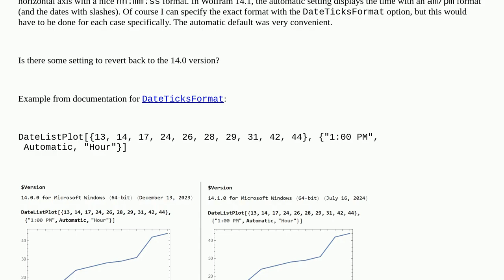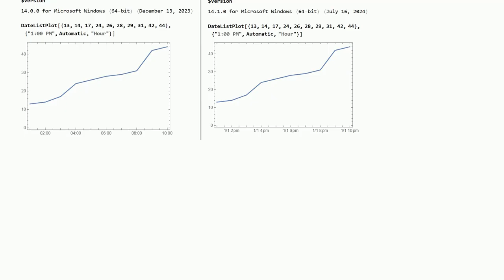Mathematica: DateTicksFormat - Automatic different in 14.1 than in 14.0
DateTicksFormat - Automatic different in 14.1 than in 14.0

A special thanks goes out to the community

  plotting date-and-time